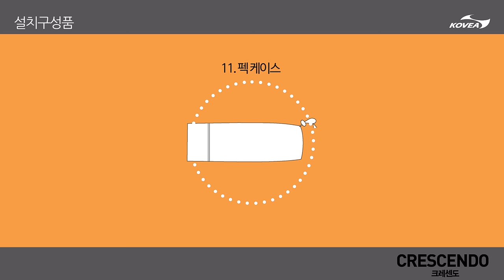크레센도 설치동영상